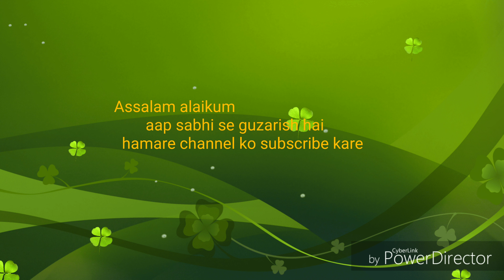AKRAM RAZA FAIZI MADHUPURI 2019 {NA BATA MUJHE AYE JAHID SARE HASHR KAY MILEGA}NEW NAAT UPDATE 4KFHD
Welcome

Title ; Akram Raza faizi Madhupuri
Channel name; Mohammad Hashim Shaikh
Address; bhartya kamla Nagar antop hill WADALA37 MAHARASHTRA
Producer ;Hashim Shaikh

 Notice; this is My Original Recording don't copy
                                 Cantent Claim the Copyright

    Islami video my channel

        Up coming naat

       Janmomhammd barkati;
   AFZAL RAZA HUNNAR MUMBAI
 SABIR HABIBI NAAT;

.Saddam saifi

    Etc.

Aap sabhi hzart se guzarish hai

      New naat sune official Sunni network